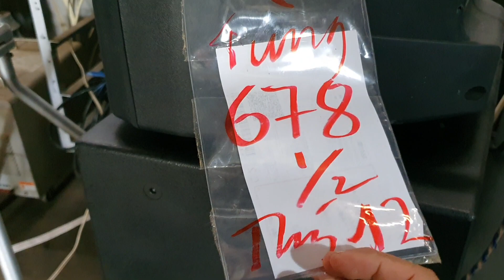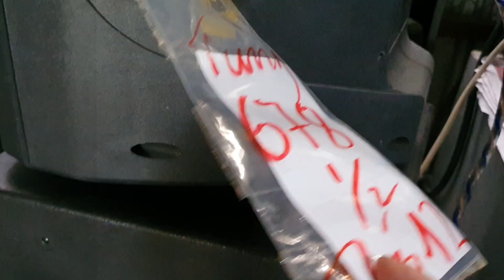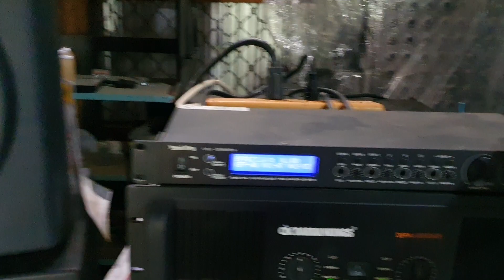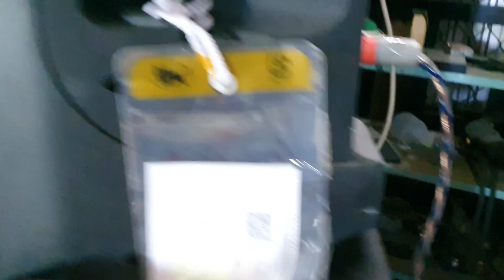hát karaoke thì chỉ 1 từ đẳng cấp, Classis pro csp 12, audio bãi an giang 0916517912